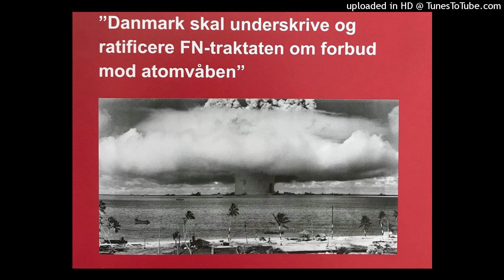Undgå Atomkrig – Forbyd Atomvåben! Hør Klaus Krogsbæk herom.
Klaus Krogsbæk fortæller her om sit brændende ønske om at gøre os alle opmærksomme på at det er nødvendigt at vi hver især og sammen fortæller vores politikere og politisk ansvarlige om den frygt for atomkrig som optrapningen af krigen i Ukraine giver os og som bør tænkes med i alle krigens beslutninger.

Som Klaus Krogsbæk skriver:

”Putin har ansvaret for krigen i Ukraine. Vi har ansvaret for, hvordan vi reagerer, – og derfor et medansvar for at krigen ikke udvikler sig til en atomkrig. I alt, hvad vi gør, må vi bevæge os væk fra truslen om en atomkrig.” Derfor må vi nu have ”udbredt FNs forbud mod Atomvåben.”. Interviewet med Klaus Krogsbæk blev optaget d. 1. juli 2022.

Klaus Krogsbæk har lavet følgende udkast til breve til henholdsvis den russiske ambassødør i Danmark og til det lokale folketingsmecdlem: 220627Klaus-KrogsbaekTekst-tilPutin+politikere

Klaus Krogsbæk anbefaler interesserede at kontakte ”Forbyd Atomvåben – ICAN i Danmark” hvilket kan gøres vis hjemmesiden hvor man finder adresser på følgende kontaktpersoner

På nettradioen ”Flygtninge og Fred” er man velkommen til at bruge søgerubrikken (på forsiden for oven til højre) til at høre flere tidligere indslag omkring Atomvåben.
Udgivet af Arne Hansen på 1. juli 2022